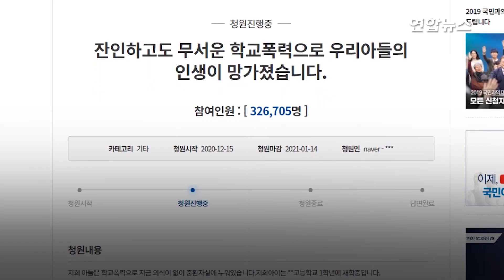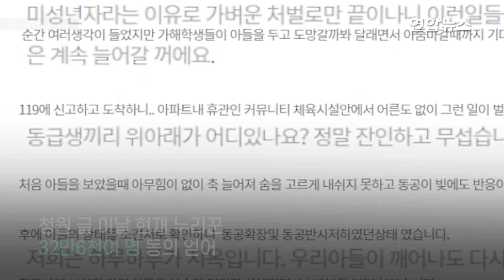'스파링 학폭' 고교생들 재판 넘겨져…고의성 부인 / 연합뉴스 (Yonhapnews)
(서울=연합뉴스) '스파링'을 가장한 학교 폭력으로 동급생을 의식불명 상태로 만든 고등학생 2명이 재판에 넘겨졌습니다.
    인천지검 여성아동범죄조사부(김희경 부장검사)는 중상해 및 특정범죄가중처벌법상 공동주거침입 혐의로 A(16)군 등 고교생 2명을 구속기소 했다고 28일 밝혔습니다.
    A군 등은 지난달 28일 오후 인천시 한 아파트 내 주민 커뮤니티 체육시설에 몰래 들어가 동급생 B(16)군을 폭행해 크게 다치게 한 혐의를 받고 있는데요.
    조사 결과, 이들은 격투기 스파링을 하자며 B군에게 머리 보호대를 쓰게 한 뒤 2시간 40분가량 번갈아 가며 폭행한 것으로 드러났습니다.
    B군은 머리 등을 크게 다쳐 119 구급대에 의해 인근 병원으로 옮겨졌으나 의식을 찾지 못했습니다.
    가해 학생들은 "스파링을 하다가 발생한 사고"라며 고의성을 부인한 것으로 전해졌습니다.
    이 사건은 피해 학생 부모가 청와대 국민청원 게시판에 가해자들의 엄벌을 호소하는 글을 올리면서 알려졌습니다.

    제작: 박혜진·민가경
    영상: 연합뉴스 TV,  청와대 홈페이지